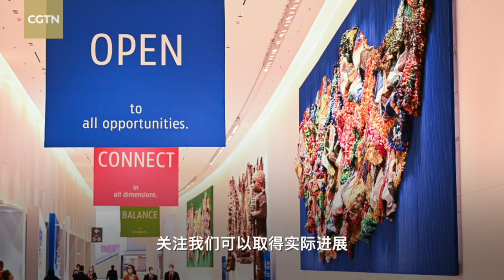Klaus Schwab: Eye on global governance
The APEC Economic Leaders' Meeting and the APEC CEO Summit are taking place this week in Bangkok. As the region is one of the most dynamic regions of the world today, the annual APEC events have also become hubs for movers and shakers around the world. Among them is Klaus Schwab, the founder of the World Economic Forum. He sat down with CGTN's Tian Wei and shared his observations about whether major economies of the region and the world can shore up global governance.